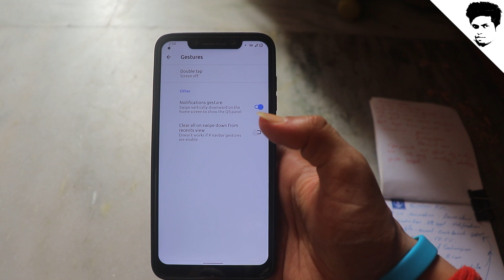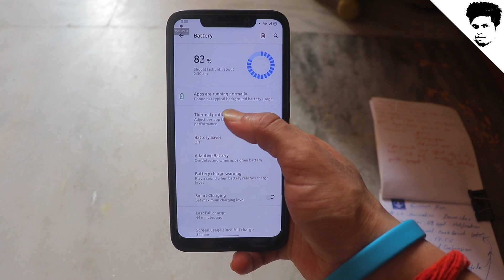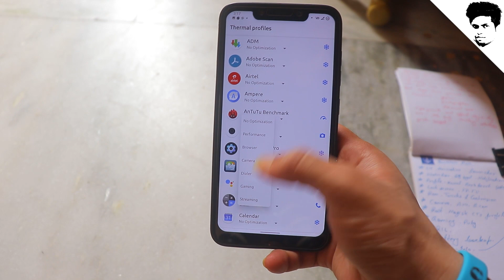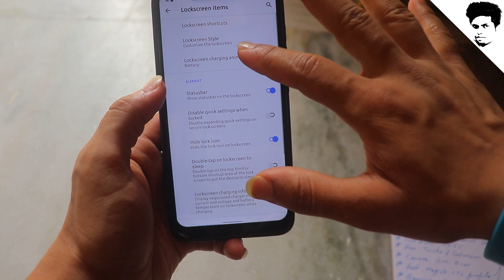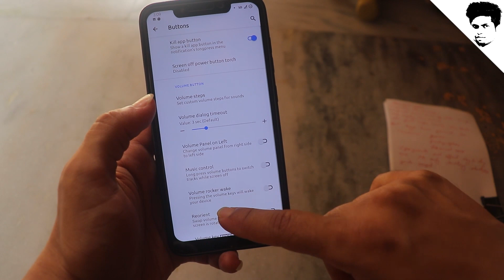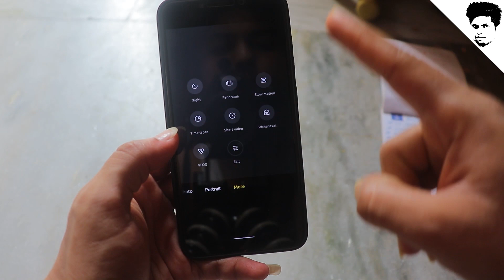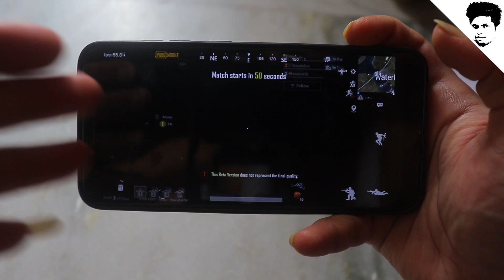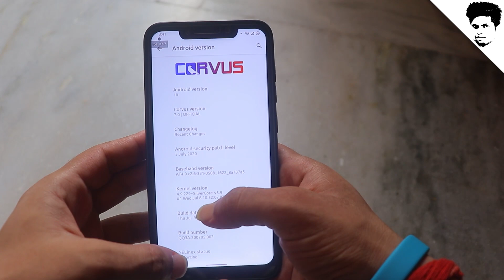Poco F1 | CorvusOS 7.0 - OFFICIAL | Android 10 | Dual Notifications Status Bar || Gaming Rom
corvus os v7.0 POCO F1 here is the detailed reviewo about this what i like and what i want to tell u about this corvus os v7.0
here is review of This Rom ,we taking all the main parts of day to day uses of rom like
0:00 checking phone for review
0:10    corvus os v7.0 ui animation
1:16    corvus os v7.0 notification ststus bar
2:42    corvus os v7.0 geekbench score
4:08    corvus os v7.0 battery backup
10:58  corvus os v7.0 lockscreen
11:42  corvus os v7.0 camera
13:56  corvus os v7.0 game turbo
17:14  My openion of this rom

flashing guide
- Install  ROM
- Install GAPPS (mandatory in custom rom without gapps )

**Important Links Poco F1 Corvus OS Rom**
Whats New In Corvus OS 7.0   :-

4 in 1 OTG Card Reader_